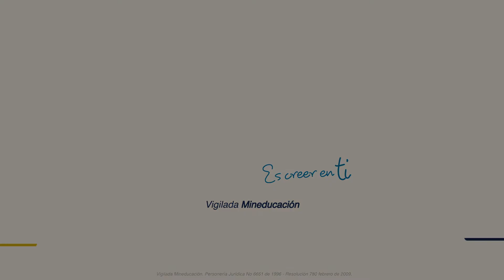Hablo Contigo - Cápsula 254: La Inmensidad